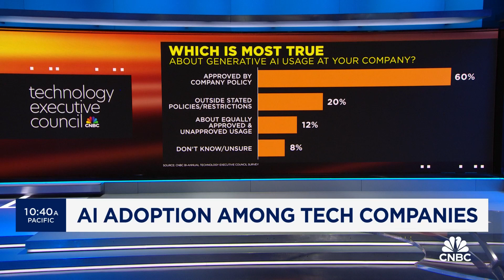How companies across the market are deploying AI tools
CNBC's Steve Kovach joins 'The Exchange' with details from CNBC's latest Technology Executive Council survey on corporate AI spending and how the market is deploying tools for the enterprise.